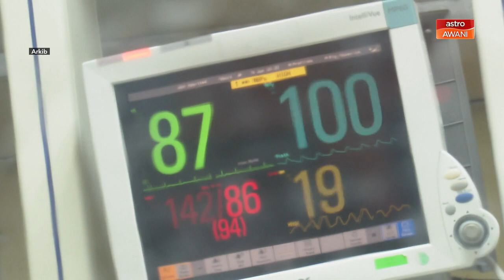COVID-19 | 2,067 kes baharu, enam kematian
Jangkitan baharu COVID-19 pada Selasa di negara ini kembali catat peningkatan dengan 2,067 kes direkodkan berbanding 1,484 pada hari sebelumnya.